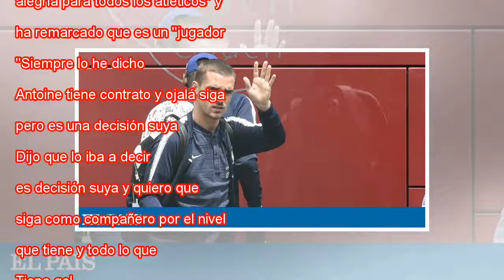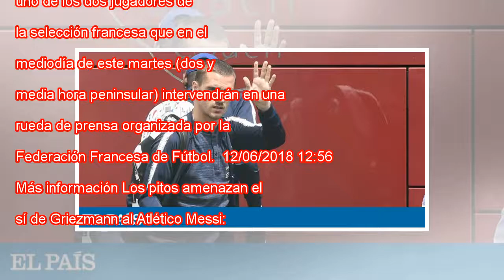Conferencia de prensa de Griezmann, últimas noticias en vivo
Sigue en directo la comparecencia de Antoine Griezmann. El delantero del Atlético de Madrid Antoine Griezmann es uno de los dos jugadores de la selección francesa que en el mediodía de este martes (dos y media hora peninsular) intervendrán en una rue...